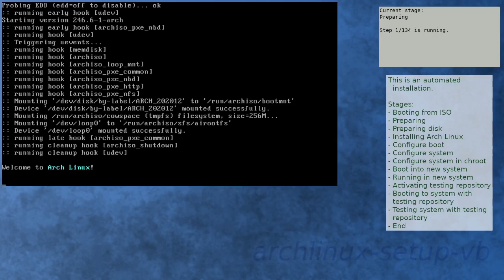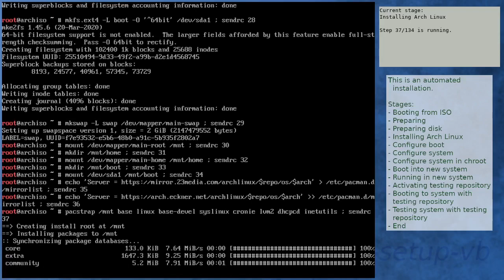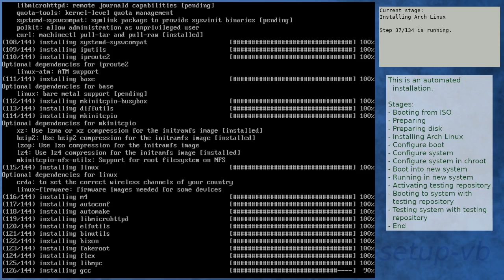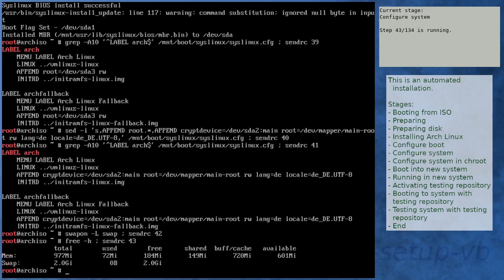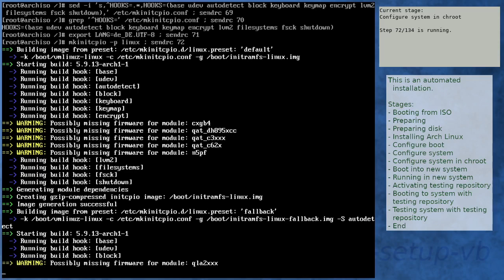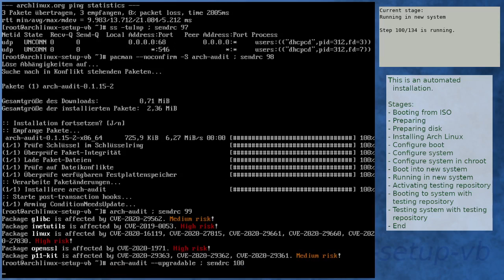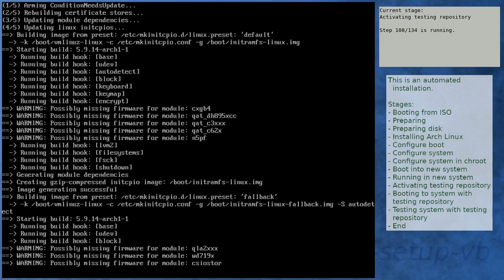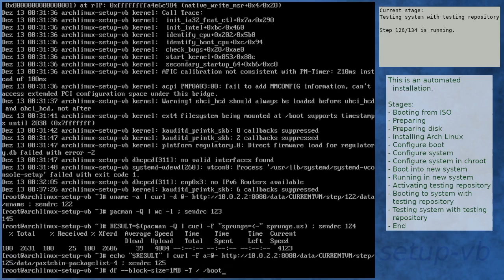Arch Linux installation recording to kernel 5.9.14-arch1-1 (testing)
Summary:
[00:00] Booting from ISO
[01:07] Preparing
[02:10] Preparing disk
[04:12] Installing Arch Linux
[10:57] Configure boot
[11:18] Configure system
[12:23] Configure system in chroot
[16:21] Boot into new system
[17:43] Running in new system
[19:09] Activating testing repository
[23:04] Booting to system with testing repository
[24:17] Testing system with testing repository
[25:34] End

Kernel details:
5.9.11-arch2-1 (ISO)
5.9.13-arch1-1 (after installation)
5.9.14-arch1-1 (after enabling [testing])